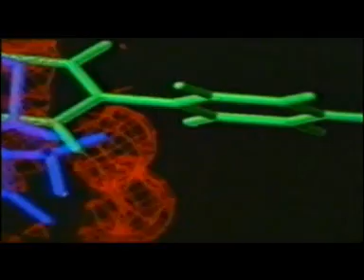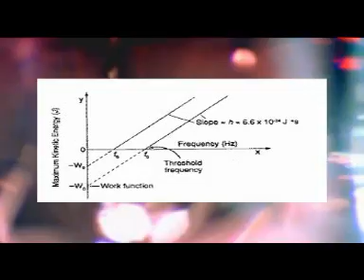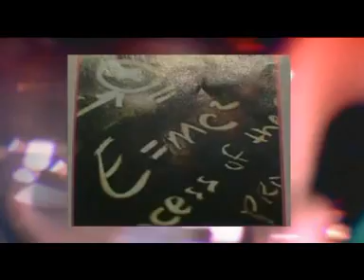pengenalan teknologi ecpi1.mpg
pengenalan teknologi ecpi water